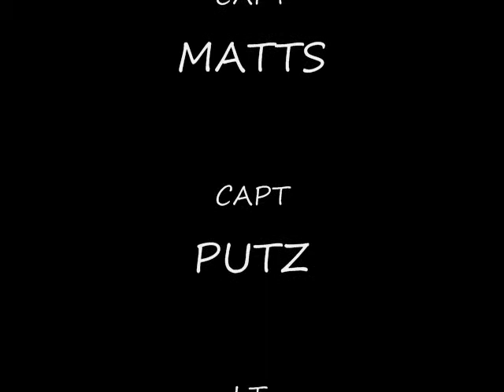Byram Fire - Ice Rescue Drill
On Sat. December 29, 2007 Memebers of the Byram Fd took part in a Ice Rescue drill.  With Ice being 1 - 2 inches thick it was perfect for training